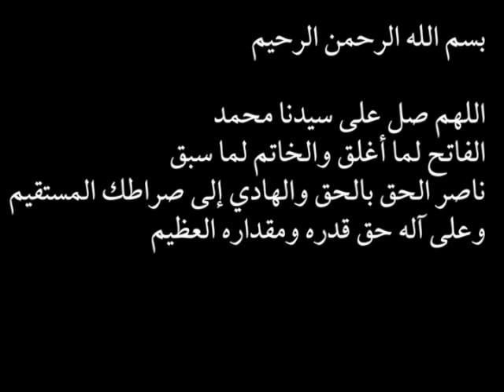Salat Al Fatih (99x Loop) -- Sholawat -- Shaykh Nazim q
Naqshbandi Master Duas Mobile Friendly PDFs:
1. Mawlana Shaykh Nazim Supplication
2. Shah Naqshband Hizb Qudsiya, Mawlana Shaykh Sharfuddin Dua, Mawlana Shaykh Nazim dua
4. Hizb Mathoora of Shaykh Abdallah
Miscellaneous (other content):
5. Khodam Dua of Ayat al Kursi
6. Jaljalutia Sughra of Sayyidina Ali (ra)